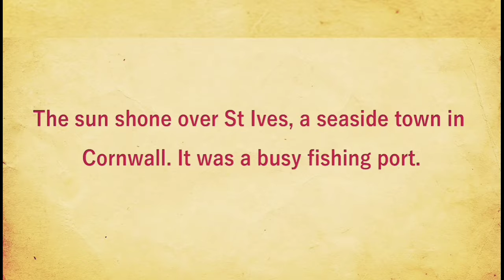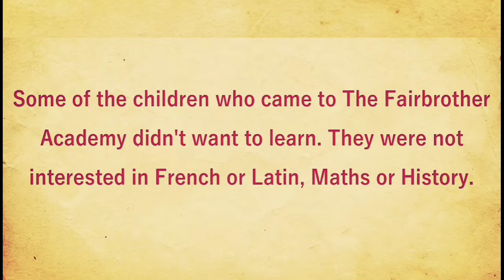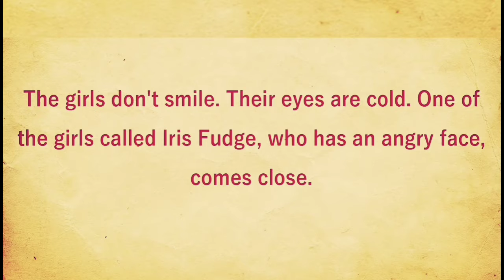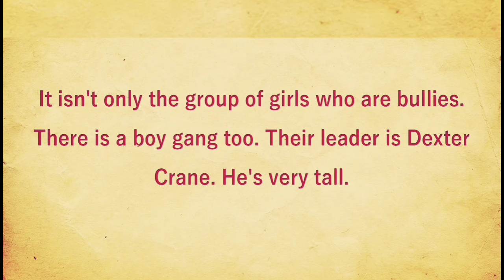Learn English Through Story: Alice May Diaries at School Chapter 1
audio stories
short stories
a story of an 11 years old girl
تقدم لكم قناة One-minute English سلسة متنوعة من الدروس والفيديوهات التي تشرح لكم اللغة الانجليزية بشكل سهل ومبسط. هذه الدروس تتضمن قواعد اللغة الانجليزية والمحادثة ودروس الجمل والعبارات الشائعة والمستخدمة بشكل يومي ودروس الافعال الشاذة والاصطلاحات الدارجة. الكثير من الدروس الهامة ستجدونها على قناتنا عند الاشتراك وتفعيل زر الجرس

this channel is specialized with presenting people who love to learn English with a variety of useful videos in which they can find lessons about grammar, reading, writing, speaking, and listening. this channel will help the English learners all over the world to practice the language with a creative way so that they could speak and listen correctly